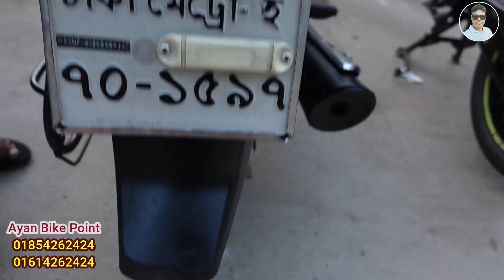ইলিয়াস ভায়ের সেরা ইতিহাস মাত্র ৯০ হাজারে Honda Hornet বাইক থাকবে সবার হাতে ১ টা নিলেও পাইকারি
Showroom:- Ayan Bike Point
address:mirpur 14 vasantek bazar jame mosjid dhaka
ভাসানটেক বাজার জামে মসজিদের সাথেই

Arif vlogs
Shakil vlogs
Bahar vlogs
Sardar Bikes
Rakib vlogs
BD vlogs
BD news
Market news
Market view
JR BD vlogs
MS Biker
Bike price
Bike review
Bikes Vlogs
Used Bike
Used Bikes
নতুনের মতন রি-কন্ডিশন বাইক
পুরাতন বাইক
ইউজড্ বাইক
ঈদ অফার
ধামাকা অফার
১৫ হাজারে বাইক
Bike
Bikes

Recondition bike
Old bike
Used MT15
Used Pulser
Used Pulsar
Used Discover
Used Metro
Used Hornet
Used X blad
Used 4v
Used R15
Used MT15
Used Stryker
Used Hunk
Used Metro
Used Gixxer
Used Glummer
Used Igniter
Motorcycle
Kom dame bike
Puraton bike
Used bike
Old bike
Recondition bike
Bike showrooM
Nurjahan Motors
Sonar bangla motors
Bike bazar
Bike bd
Bike zone
Bike village
Bike world
Bike point
Bismillah Motors
H.R Motors
H.N Motors
Arham Bike Gallery
Bike Haven
Road Riders
Shohan Bikes
Bike vlogs
Bike haat
Biker Haat